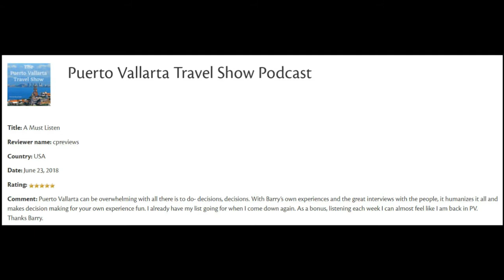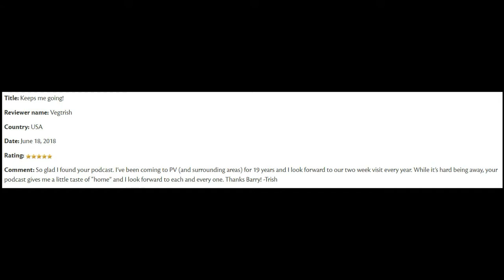Los Muertos Brewing Company in Puerto Vallarta, Mexico an Interview with Conner Watts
An interview with Conner Watts, the  Owner of Los Muertos Brewing Company and Brew Pub, Puerto Vallarta's Original Craft Brewery located in the Emiliano Zapata Neighborhood in Old Town Vallarta. He has a great story about brewing beer in Puerto Vallarta,Mexico.
An earthquake Rocks Puerto Vallarta, a woman is injured parasailing in Banderas Bay, and More.

his week, I have a really great guest to introduce you to, his name is Conner Watts, and Conner is the owner of Vallarta’s first Craft Beer

Conner Watts, Owner of Los Muertos Brewing, Puerto Vallarta, Mexico
Brewery Los Muertos Brewing Company, located on the Southside but first, let’s see what’s happening this week in Puerto Vallarta, the 4th of July 2018.

First of all, Happy 4th of July to all you fellow Americans out there, and let’s forget that Canada Day was just last week on the 1st of July and on the same day, Mexicans went to the polls and elected a new president, Andreas Manuel Lopez Obrador, the former mayor of Mexico City. And Obrador won in a landslide with 53% of the vote. Obrador is considered to be a leftist, and he has expressed a willingness to  negotiate with President Trump over NAFTA, which he was a very big critic of at it’s inception. So, this will be interesting to see how things develop over the coming months. It’s certainly something to keep our eyes out for.
What was so interesting about election day in Puerto Vallarta, was that the local authorities suspended the laws prohibiting the sale of alcohol on election day, sometimes for 24 hours, sometimes for 48 hours depending on the municipality, buy in Vallarta, the party never stopped. How about that? Listen to the podcast. Read the entire blog at my website. Enjoy!